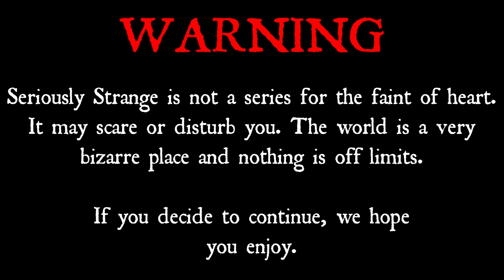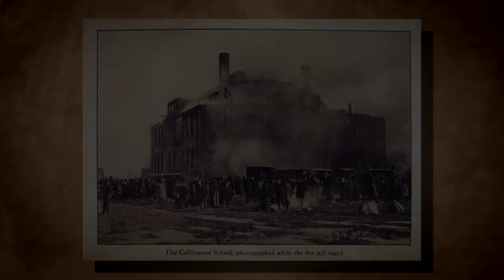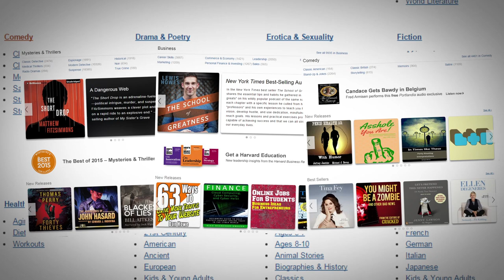3 Most Shocking Accidental Disasters | SERIOUSLY STRANGE #52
Accidents -- just because they're unintentional doesn't make them any less deadly.

0:00 Intro
0:31 Lake View School
4:41 Great Smog of 1952
8:01 Halifax Harbor Explosion